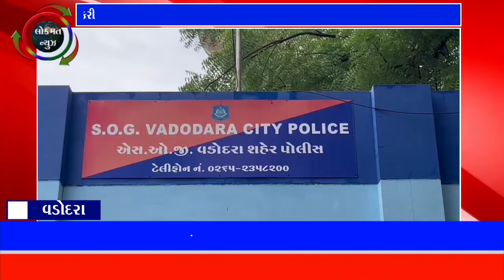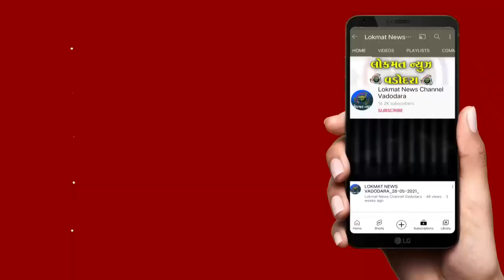ગ્રામ્ય SOG એ 1 50 લાખથી વધુના અફીણ તથા પોશડોડાના મુદ્દામાલ સાથે બેની ધરપકડ કરી